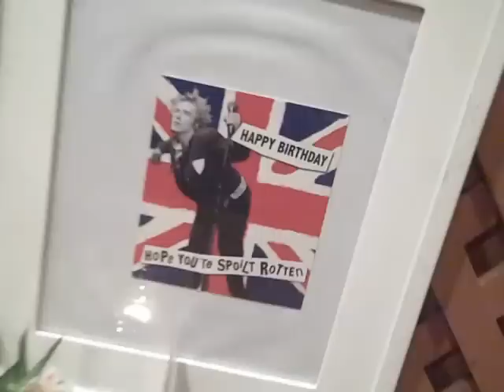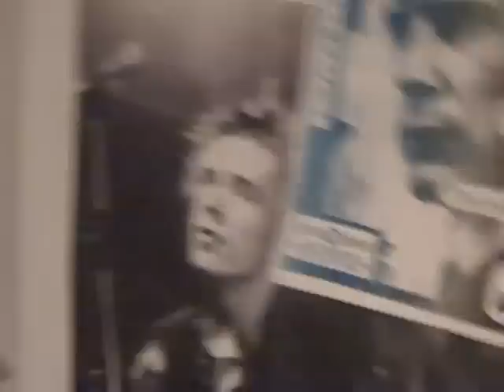Johnny Rotten B-DAY w Taquila 2013